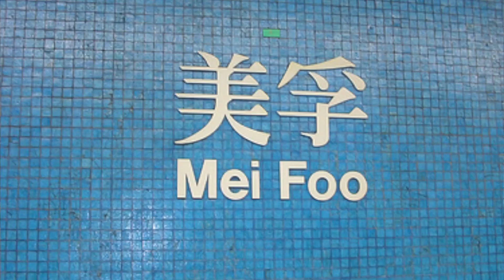Memories of Making Movies: SHOCK WAVE/拆彈專家 pt. 3 - Cross-Harbor Tunnel Set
Clothes, makeup, GUNS.